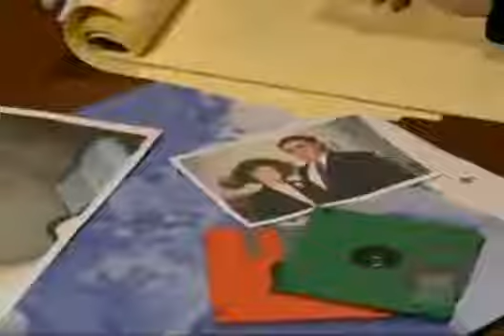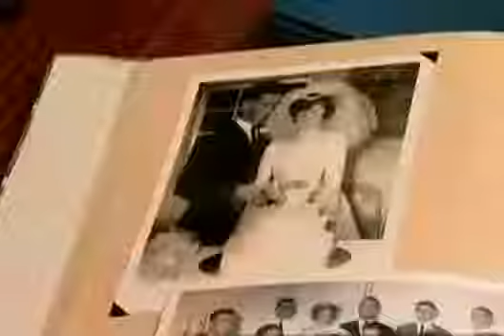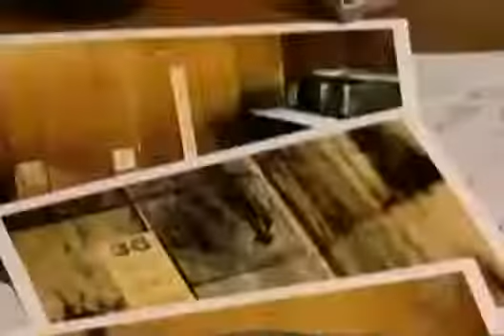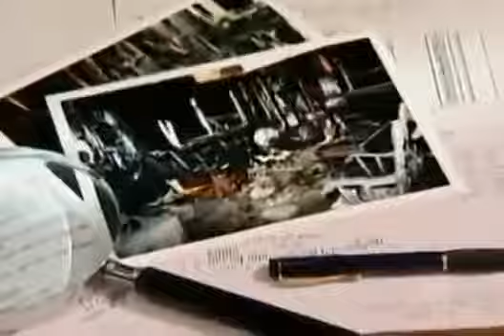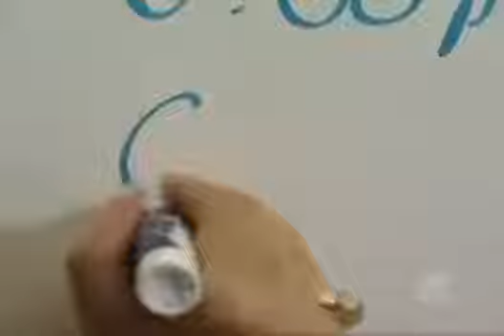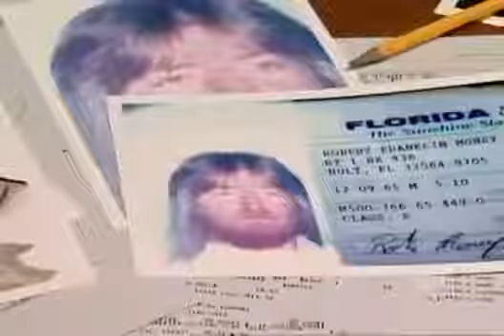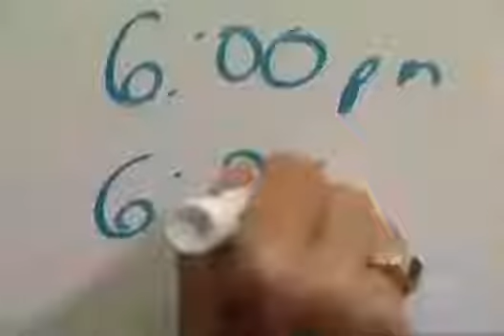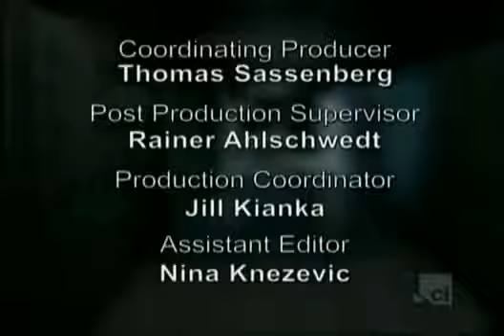04 Body of Evidence Ates Case